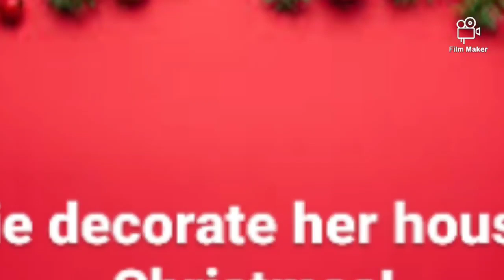Barbie Decorate Her House For Christmas